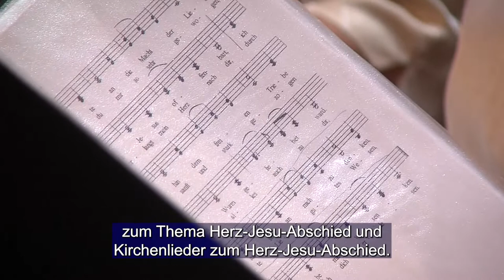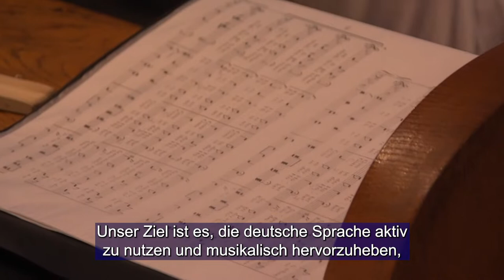II.Német Nemzetiségi Kórustalálkozó - Harkány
Megrendezték a II. Német Nemzetiségi Kórustalálkozót Harkányban, amelyen Hímesháza, Mohács, Bonyhád és Harkány kórusai vettek részt. A Harkányi Német Nemzetiségi Önkormányzat, a Jézus Szíve Katolikus Templomban szervezte meg a találkozót. A szereplést követően szentmisét is tartottak, amelyen szintén énekeltek a kórusok.

Das Zweite Chortreffen der Deutschen Nationalitäten wurde in Harkan veranstaltet. Chöre aus Nimmesch, Mohatsch, Bonnhard und Harkány nahmen am Treffen teil. Das von der Harkaner Deutschen Nationalitätenselbstverwaltung organisierte Programm fand in der Katholischen Kirche Herz Jesu statt. In der Heiligen Messe nach den Auftritten wurde von den Chören auch gesungen.